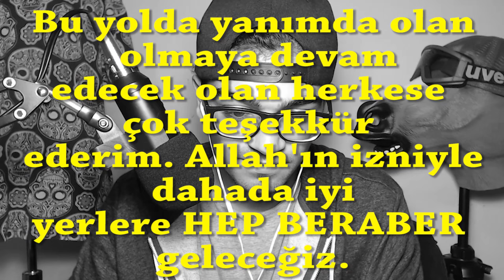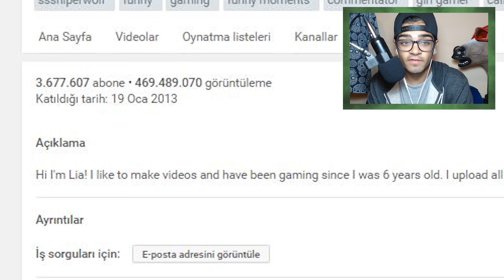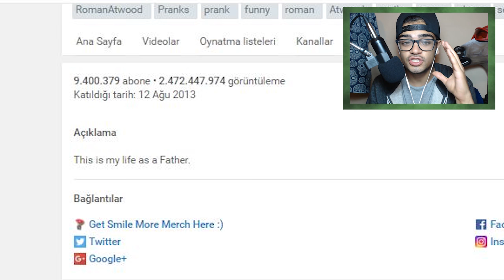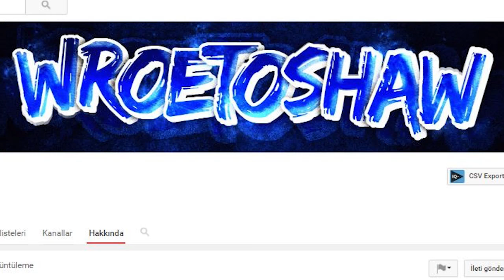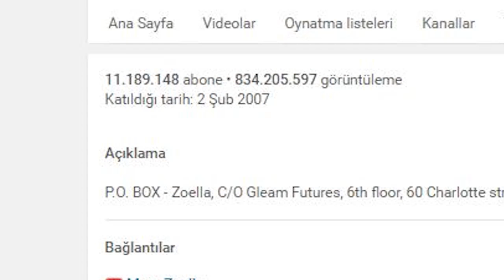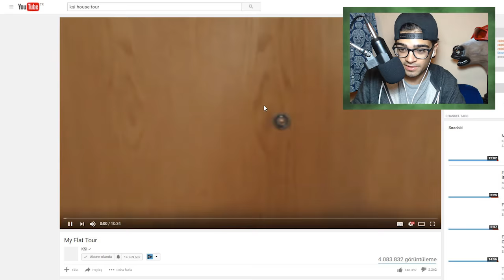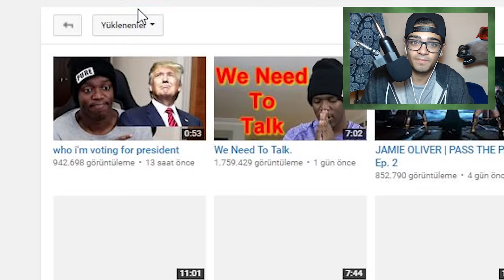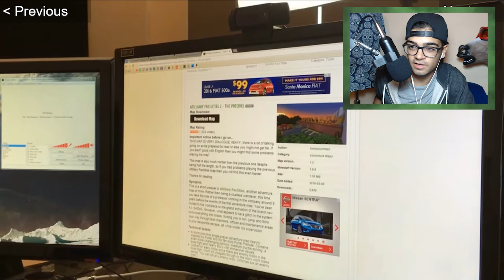$4.500.000 EN PAHALI YOUTUBER EVLERİ !